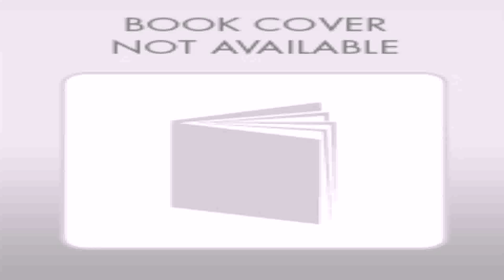Home Decor Ideas And Pictures - Gif Maker DaddyGif.com (see description)